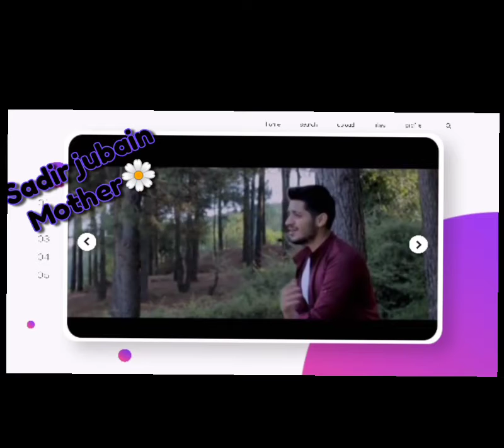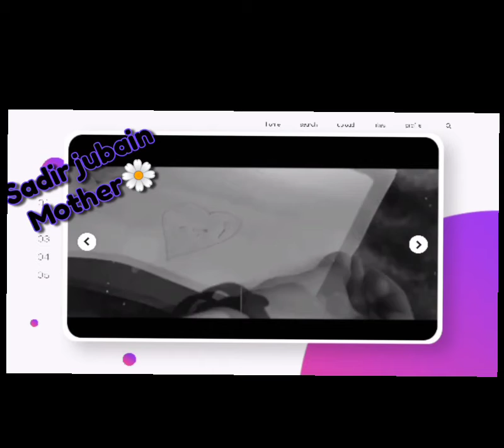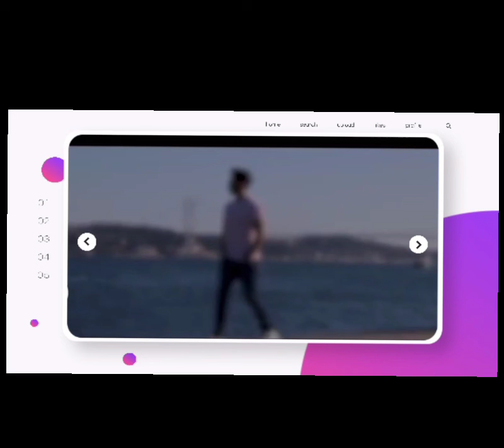الكم العرض الاول لأغنية سدير جبين الجديدة؛ (امي) sadir jubein (mother) 💖💖مشاهدة ممتعه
🌼الام،،،،
كالياسمينة في الدار،،،
كلما اهتميّت بها شاذا عطر الياسمين منها،،،

حمي الله امهات المسلمين والمسلمات،،،

حفظ الله والدتك واطال في عمرها يا سدير 😍
أبدعت يا قائدي،،،،

جيشك _حدك _ما_يهمك